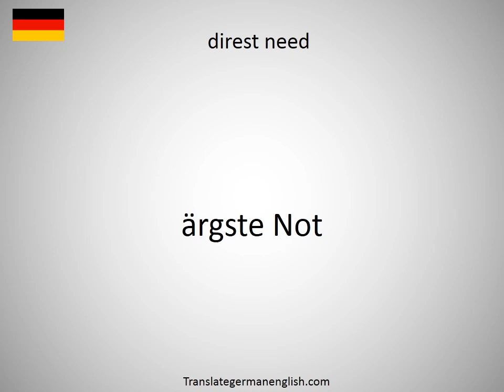How to say direness in German?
How to say direness in German? Learn the pronounciation direness! How to Pronounce direness. Expand your vocabulary, learn German words. Practice German online. Use this free pronunciation guide to practice words at a time. Learn German for free. Thank you for viewing, please like or subscribe! hoe om te sê, si të thuash, እንዴት እንደሚናገር, wie sagt man, comment dire, come dire, como dizer, как сказать, nasıl denir, cómo decir, 怎么说, πώς να το πω, hoe zeg je.